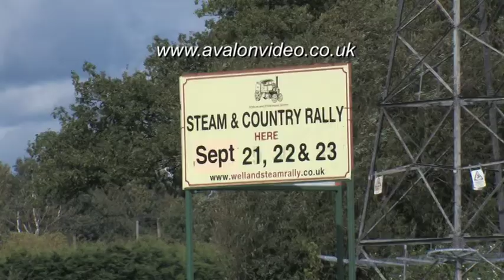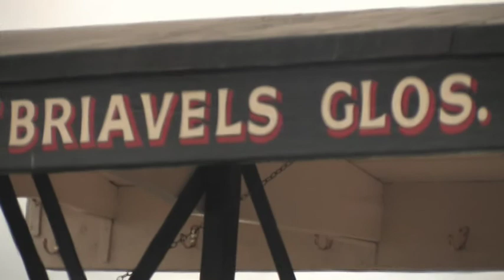THE WELLAND STEAM RALLY 2012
The 2012 Welland Steam and Country Rally, a three day event which differs from other rallies by having a greater variety of activities and demonstrations than most. As well as the steam engines, vintage cars, trucks, motorbikes and tractors that you would expect, there were stage shows, a real 'old time' fun fair, a full size steam train running on it's own rail line, miltary vehicles and much more.   The full length DVD (90 minutes long) is available Music by AKM music